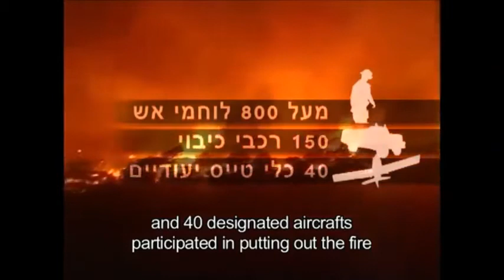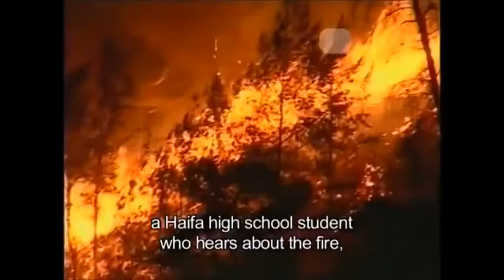إسرائيل تحترق بعد منع الآذان في المسجد الأقصى